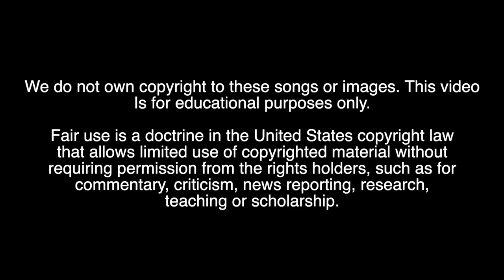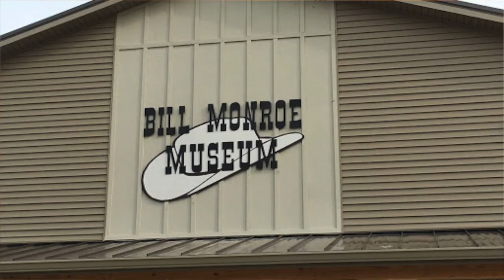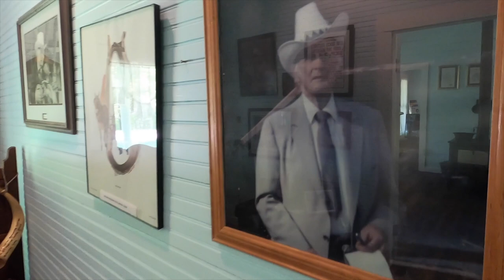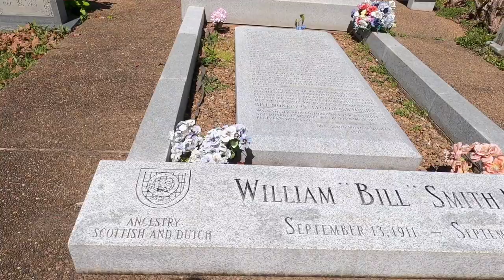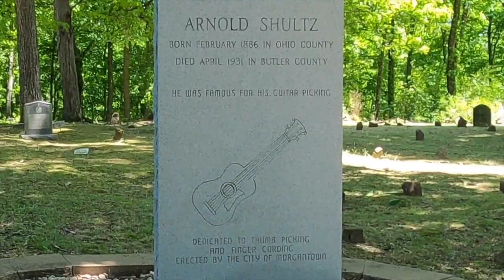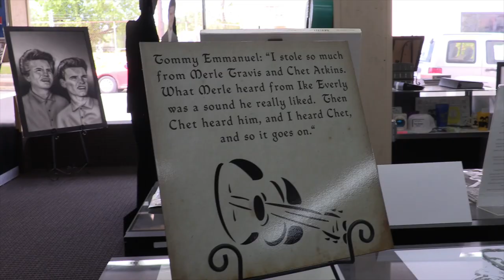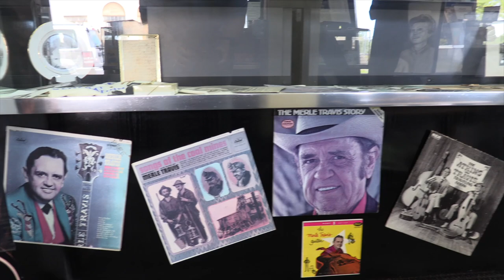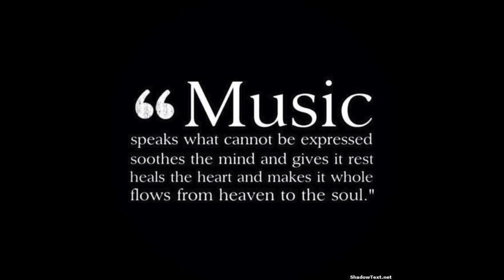Western KY Music Legends - Bill Monroe, Arnold Shultz, John Prine, Merle Travis, and The Everly Bros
Follow friends Wayne Morris and Randy Lanham on their journey to discover some music legends of Western Kentucky. Hear their stories from local historians and live music played in their footsteps.